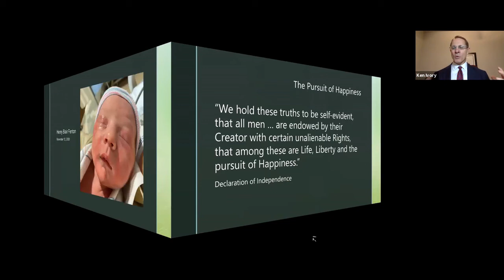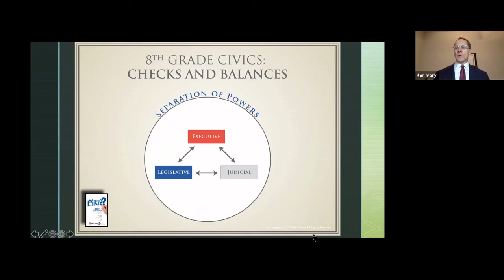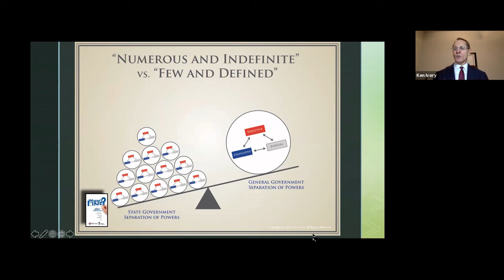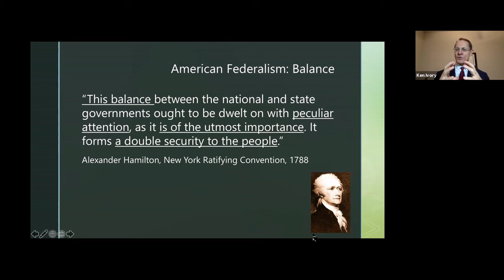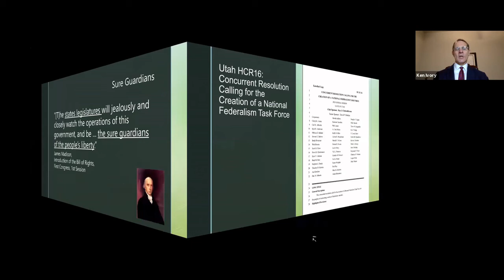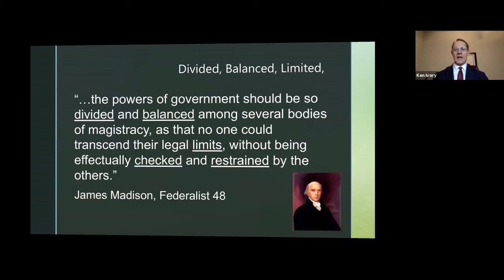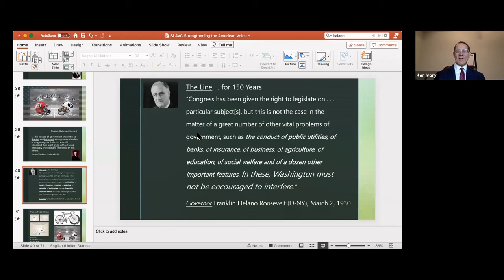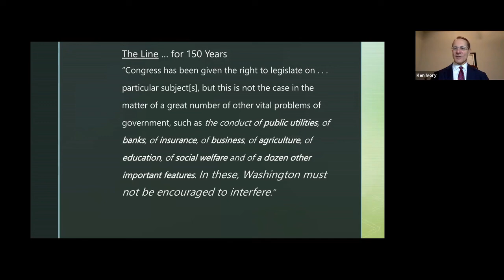Strengthening The American Voice - November 17, 2020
Benjamin Franklin famously described the American form of government by saying it is "A Republic, if you can keep it."

In this special post-election webinar from Path To Reform and The Article V State Legislators Caucus, we reflect on the national voice of the electorate and discuss the future of America.

Join Senator Kevin Lundberg (ret), Colorado State Senate, the Honorable Ken Ivory (ret), Utah House of Representatives, and Senator Neal Schuerer (ret), Iowa Senate as they discuss the election through the lens of federalism and guide state leaders toward ensuring the American republic is protected for future generations.